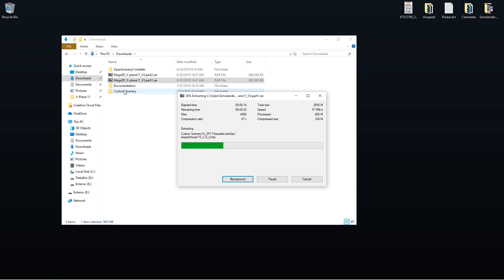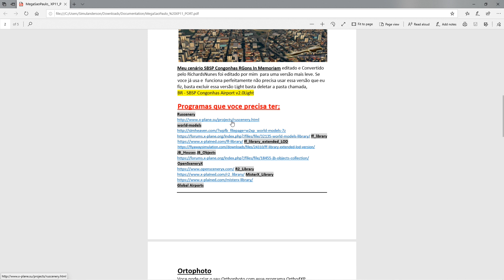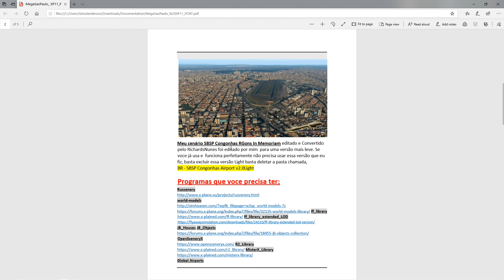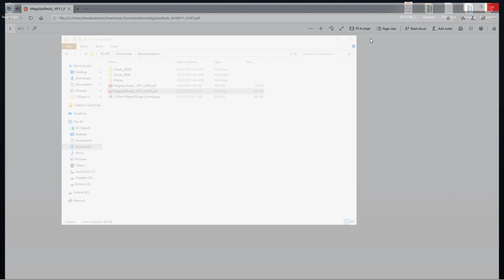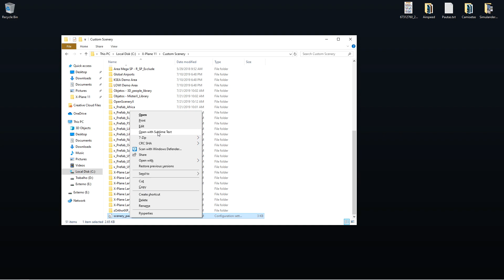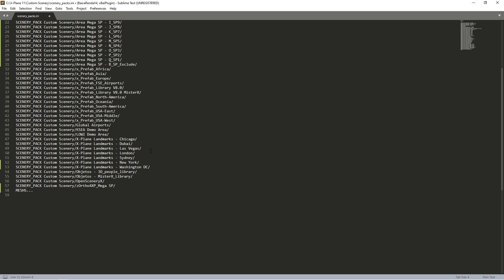Instale Mega SP, like a boss